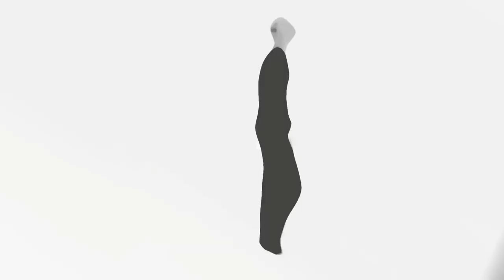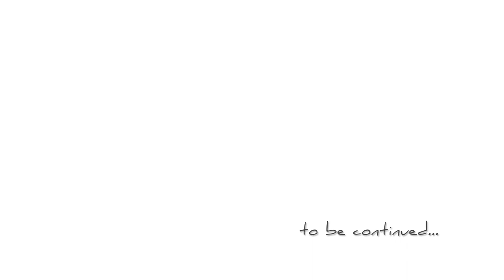George Karkalas - Seven years itch (part1)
This is the 1st part of this trilogy, dedicated to all people who claim their freedom..

credits:

George Karkalas • bass & (keys,synth prog)
Dimitris Pantelias • tenor sax
Vaggelis Paraskevaidis • vibes
George Chatzis • drums
Nikolas Stratigos • el guitar

mixing • Nikolas Stratigos
video • Eamfos

a big thanx to George Katsianos for his work & support

composed & arranged by George karkalas